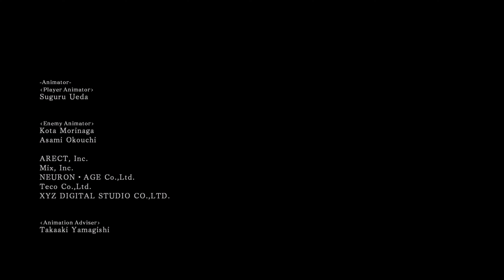[NÁVOD] Dark Souls 2 Scholar of the First Sin #54 (CZ) KONEC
Dark Souls 2 Scholar of the First Sin je pokračováním hitu Dark Souls z roku 2011.

★★ Ukaž svou LÁSKU a PODPORU ★★
►Stiskni tlačítko LIKE
►Sdílej video se svými přáteli

🛠STÁHNI ZDARMA PROGRAM NA STREAMOVÁNÍ A BUĎ JAKO PROFÍK

Ty jsi tu ještě? V tom případě...
SPOJ SE S NÁMI!

⭐SPOLUPRÁCE: Tvořím webové stránky | 2D a 3D grafiku + infografická, nebo propagační videa | zvukový mastering a mix | střih + úpravu videa a audia
⭐Můžete mít také prostor v mém videu či streamu.

🎶!!! Pižďucha si lze pozvat jako Dje... Moje hudební sety jsou založeny na oldschoolovém technu, house, chill, ambient, trance,  breakbeat a rave. Od down beatu po high tek, ale stylově. Hudba  obsahuje psychedelické prvky smíchané s tradičními postupy. Kombinuju  různé styly a vášnivě mixuju.

Rubiq

Děkuji všem kdo mi pomáhají.
Pižďuch 2023